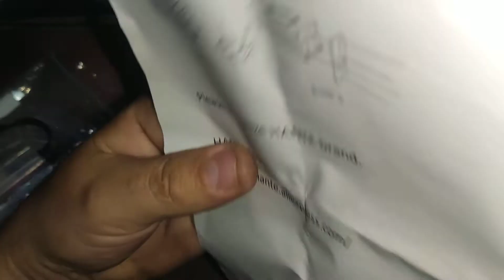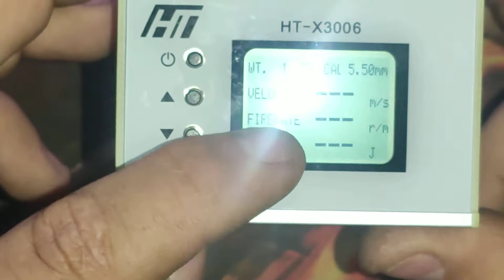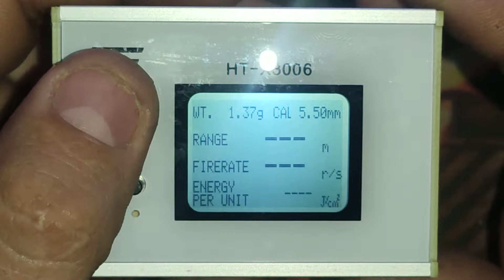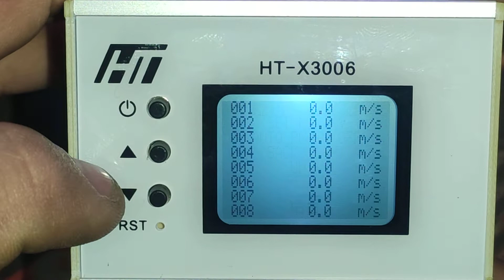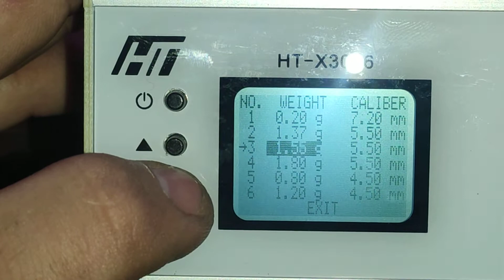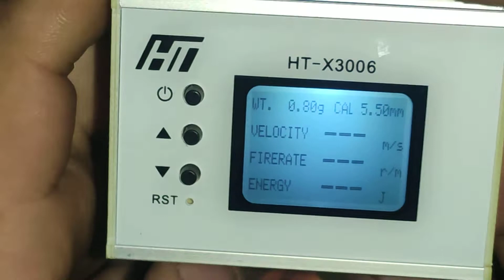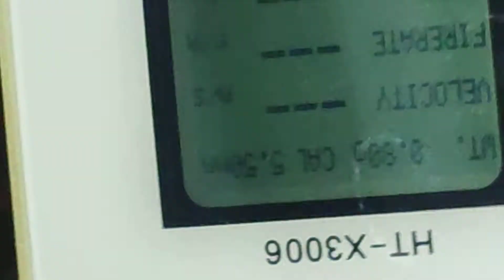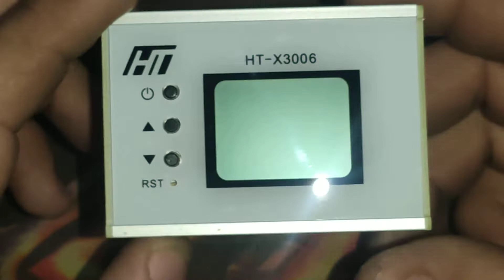Umboxing Cronografo Hante HT-X3006